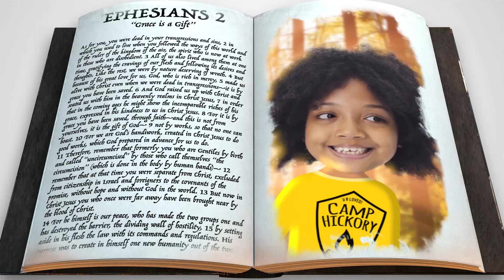Grace is a Gift